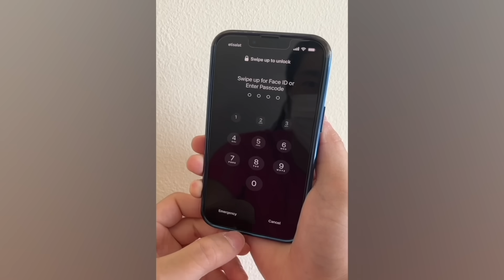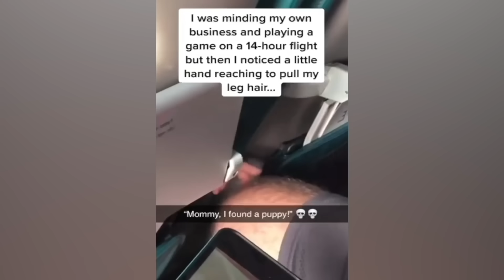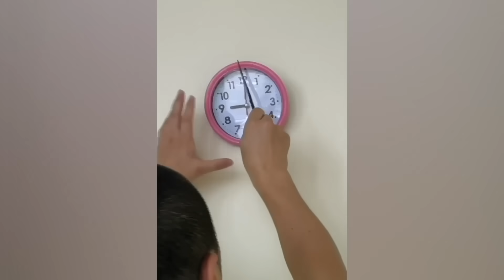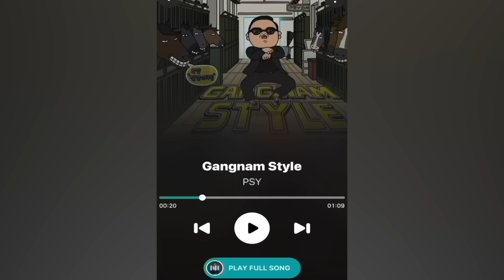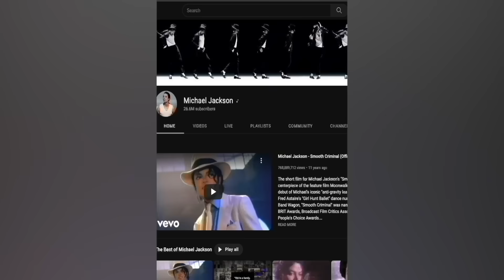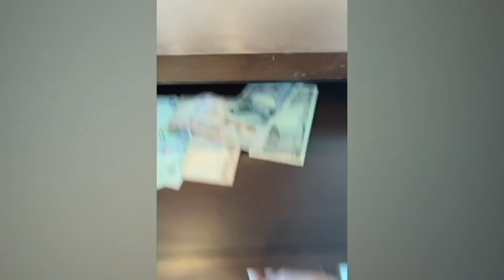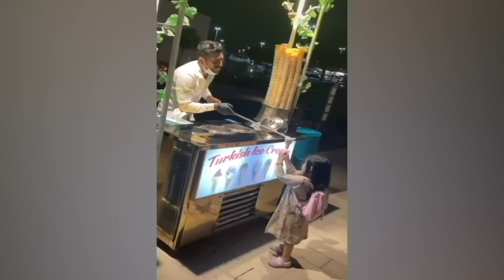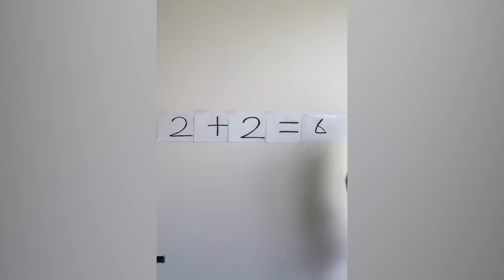CRAZIEST Sagawa1gou Funny TikTok Compilation | Try Not To Laugh Watching Cactus Dance Challenge 2023